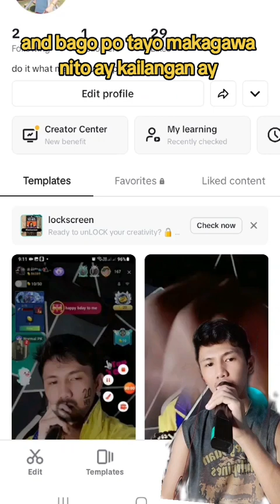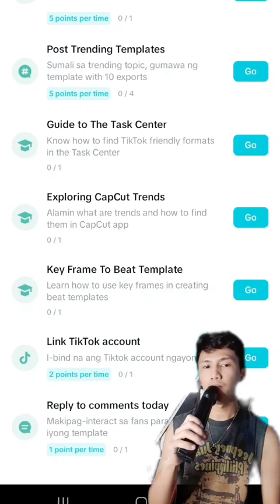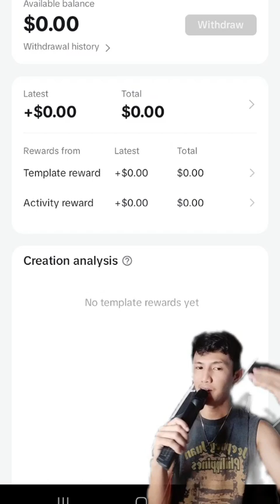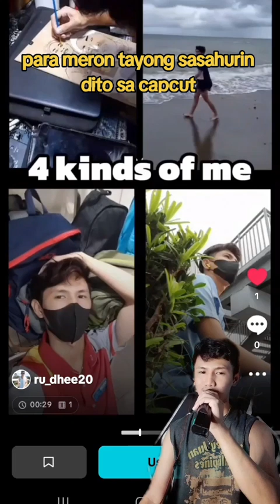Sumasahod ba sa capcut dahil sa pag edit ng template, 100% legit ngaba?